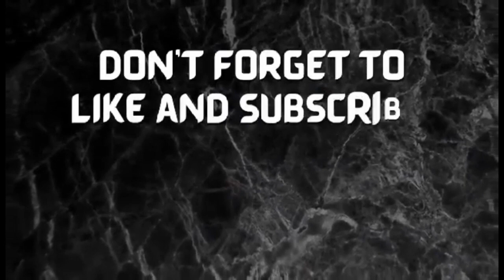LIGO PA MORE😂 ANG SAYA TALAGA PAG NASA BEACH GUYS NO?🤣 | BUHAY NG ISANG MY KAPANSANAN SA BUHAY